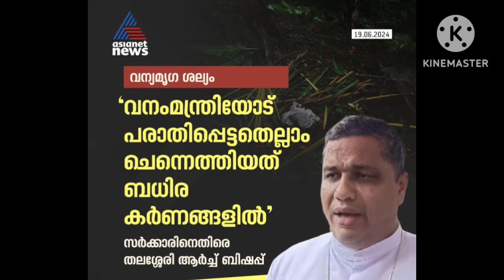everything complained to the Forest minister fell on Deaf ears.